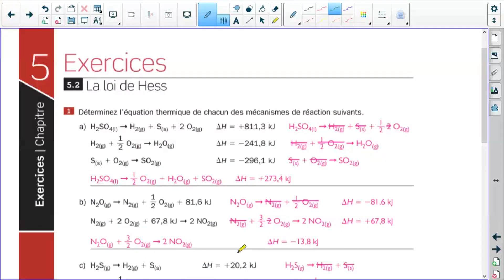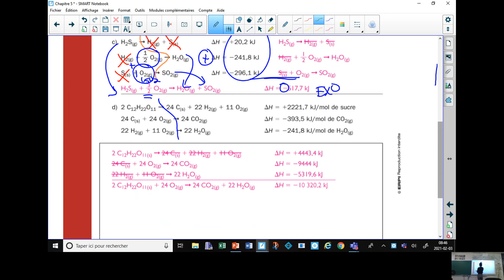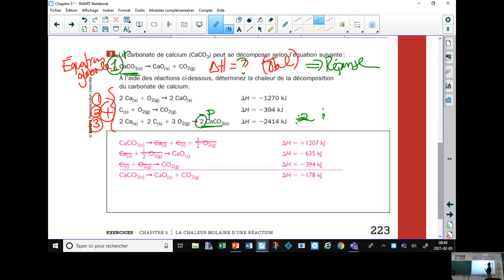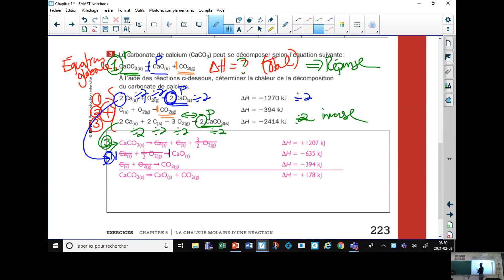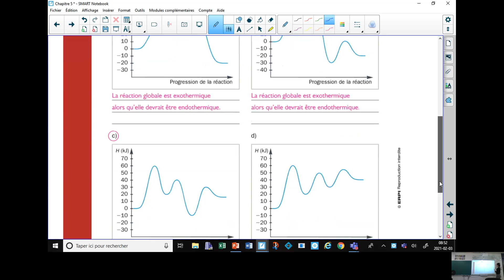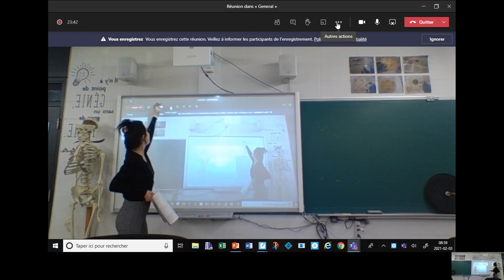Exercices 5.2 - Partie 1 - Chimie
Chapitre 5 - Section 5.2 - La loi de Hess - Exercices 5.2 -  p. 222 nos 1, 3, 5 et 6